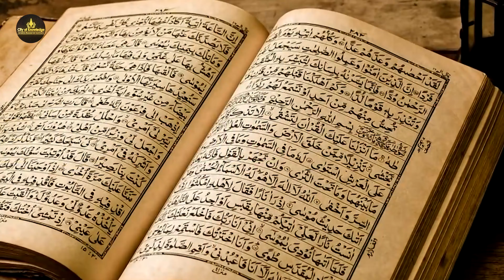Kids Journey to Salah | Speech Allah is the Greatest | 2nd Session | City of Knowledge (IRI).